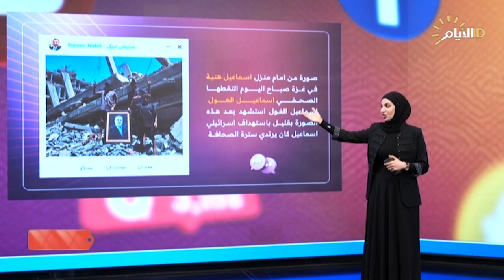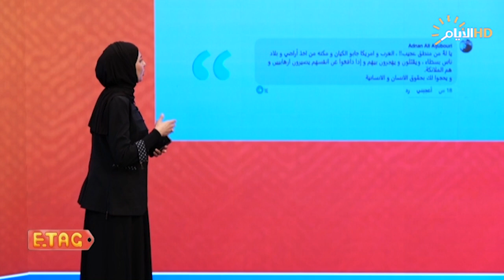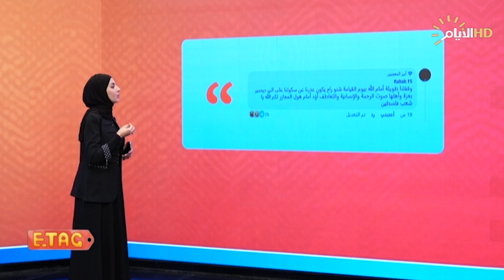استشهاد أبو شعبان الغول.. قصص شهادة بطولية ستخلدها القضية الفلسطينية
لمشاهدة الحلقة